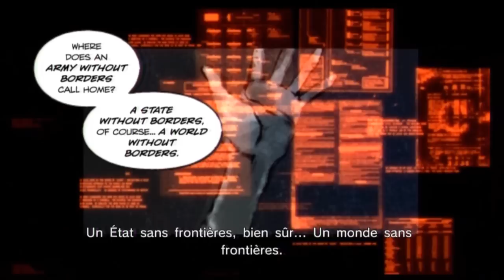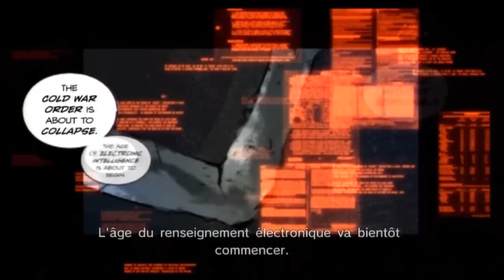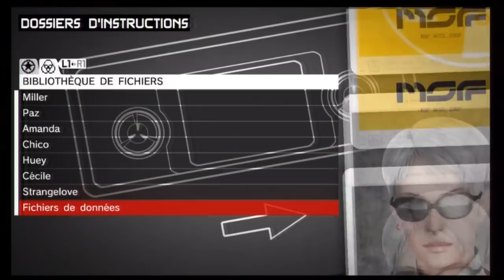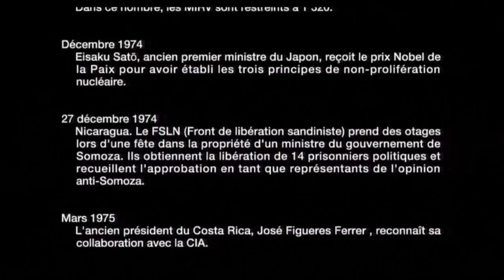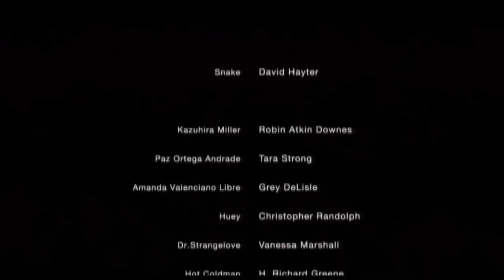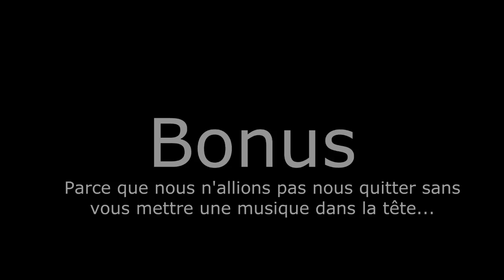Let's Play Metal Gear Solid : Peace Walker HD [FR] Episode 28 : La vraie fin de Peace Walker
EPISODE FINAL!

Skype : hideyoshi-tenko

PSN : Tenko-Hideyoshi

Xbox Live : Oo Hideyoshi oO

Steam : tenko_hideyoshi